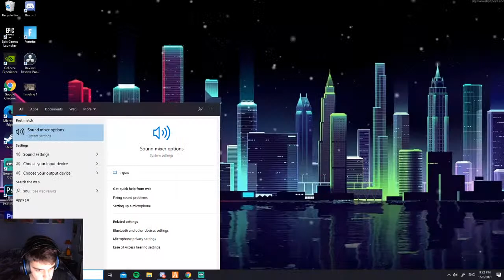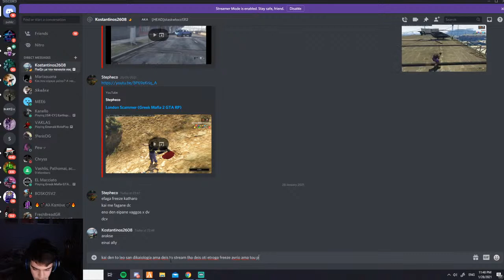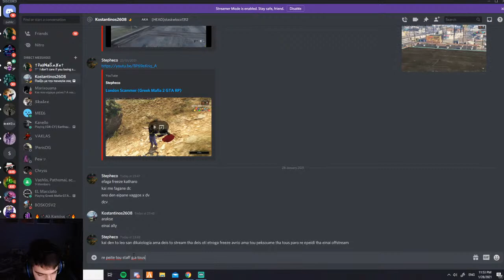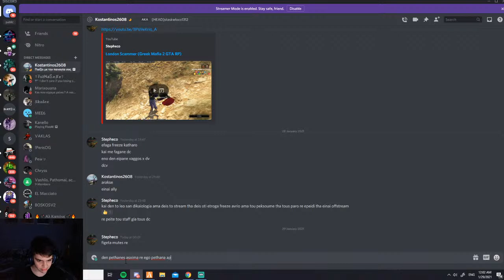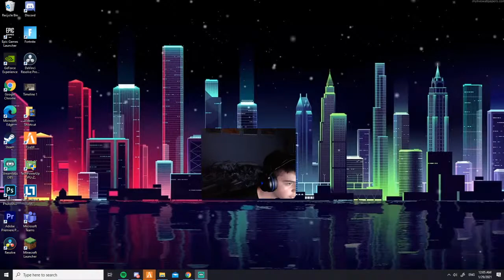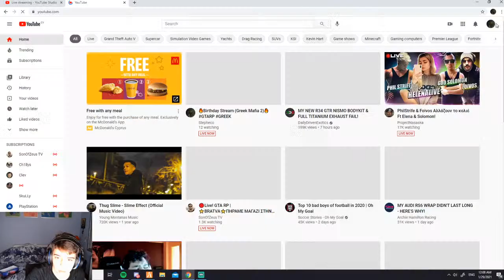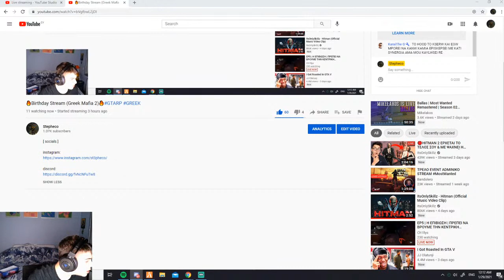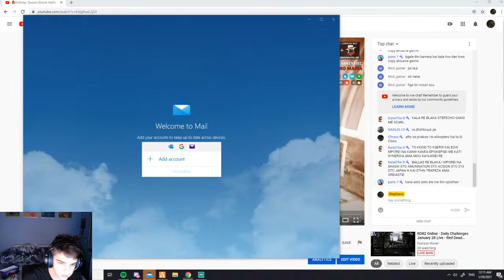🔥Birthday Stream (Greek Mafia 2)🔥GTARP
[ socials ]